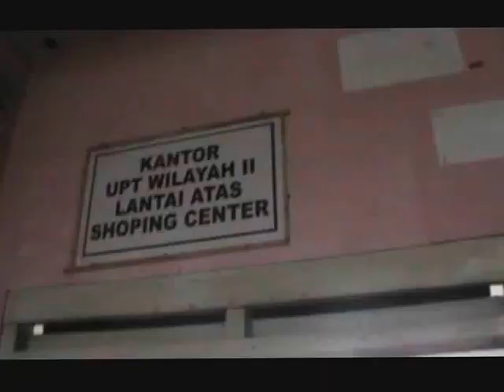Dinas Pasar Tinjau Shoping Untuk Relokasi Terminal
METRO, TRIBUN – Dinas Pasar dan Perdagangan Kota Metro meninjau Lantai II Pasar Shoping sebagai tempat relokasi 32 pedagang ruko di Terminal Kota, Kamis (6/10).
Rencananya, Pemerintah Kota (Pemkot) Metro akan membongkar 32 ruko yang berada di Terminal Kota sebagai bagian pembangunan Pasar Terpadu (Nuban, Kopindo, dan Terminal), Jumat (7/10).
Plt Kepala Dinas Pasar dan Perdagangan Kota Metro Khaidarmansyah menjelaskan, sesuai dengan program kerja Pemkot Metro membangun Pasar Terpadu, pihaknya akan membongkar 32 ruko.
“Kondusif ya. Karena semua sudah sepakat dari jauh-jauh hari. Dan pedagang juga sudah mengosongkan ruko. Karena memang dari 2012 mereka sudah diberikan gratis dari pemkot biaya sewa. Dan ini kita tinjau Lantai II Pasar Shoping untuk menampung yang dari terminal,” imbuhnya.